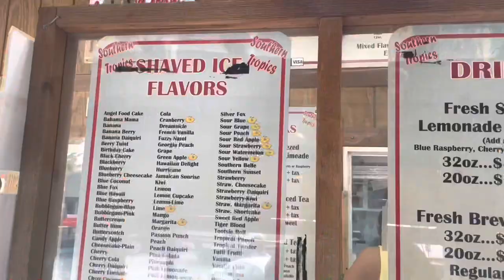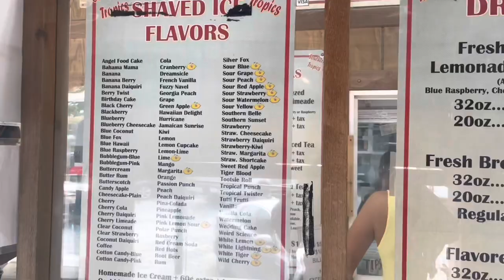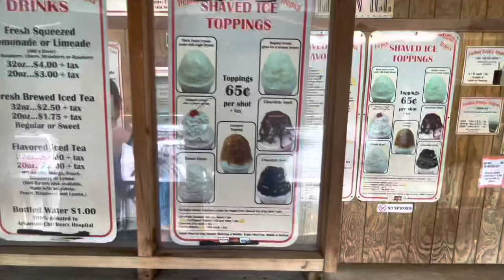Shopping at the Mall | Best Shaved Ice | Wright Patman Lake | Texarkana Vlog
Come spend a day out with me in my Hometown Texarkana, TX. 1st, me showing my strihgkes of trying to eat healthy, but the Birria Tacos were calling my name! It was Mother’s Day weekend and come with me to Central Mall as I shop in Sephora in search of some makeup & JC Penny. It was a hot day and I needed something to cool off my body. So I head to the Best Shaved Ice I’ve ever had, Southern Tropics!! IYKYK!! Then ended my evening relaxing at Lake Weight Patman. 🌊

Checkout the Playlist & Binge all of your favorite videos! 🤳🏽🎥 📱 👀

Camera used: iPhone
Editing Software: iMovie
Intro/Outro: Fiverr

If you enjoyed the vibe and would like to feature amazing music in you content, click  below to try Thematic for 1 month free.